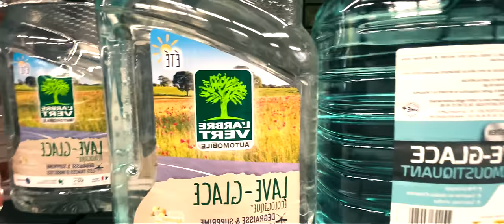PASTILLE 15c VS LAVE GLACE 4€ ..! LE BON PLAN !!!